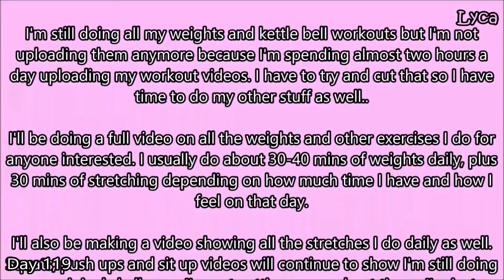2017 Fitness Challenge 100 Squats, 100 Sit Ups, 100 Push Ups daily for a year Day 119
I don't have a Patreon or anything, (I may get one when I reach 1000 subscribers, assuming I do get that far lol) but anyone who wants to donate to my channel can do so through Paypal

Donations go towards better keep fit clothes and equipment and eventually a better camera and lighting.

I've changed the way I'm uploading these videos. I'm still 100% on board with my original challenge, and still doing my full workout..

However I'll no longer be uploading the whole thing every day, just a condensed version of what I'm doing with a bit of everything.

The reason for this is, that it takes so long to edit and upload I have no time to do my other videos.

I want to get back to doing my daily Blackpool videos, and also add some DIYs and more of my doll collection vids as well.

Keep fit and stretching vids will still be uploaded, they will just be shorter. i hope you guys understand that I'm not flaking out on my challenge.

Welcome to my Get Fit videos. These videos are posted so I can keep track of my own personal goal to get fit and tone up..

The plan is to set myself the challenge of 100 Squats, 100 sit-ups and 100 push ups daily.

I'm no longer going to be uploading separate videos of my weight, kettle bells and other stuff. i'll just be putting those on the end of these videos so it will be just one daily from now on. I'll still be doing all the stuff though.

My sit ups are definitely feeling like they are going better now. My stomach feels so much stronger, though appearance wise I still don't see a lot of difference.

I'm posting my daily videos to hopefully motivate myself and keep going for the whole year, and I think it will be interesting for me to be able to look back on older videos to see if my strength, posture, fitness, technique improves over the coming year..

So.. personal goals.. I want to be able to manage 100 push-ups easily..  and I want to be able to do a handstand unaided..

I'm also adding kettle bells and hand weights and stretching to my daily routine.